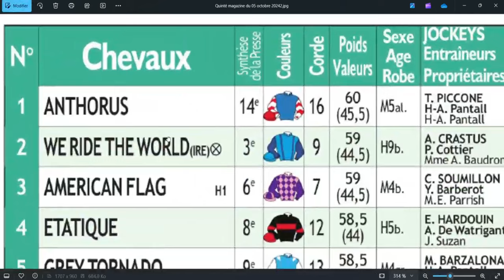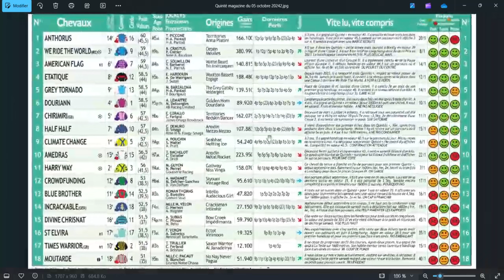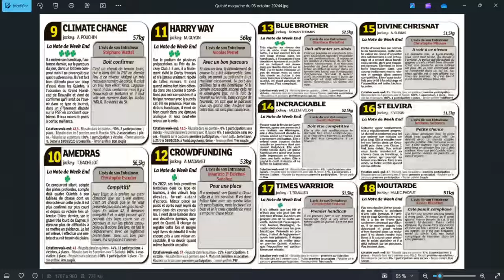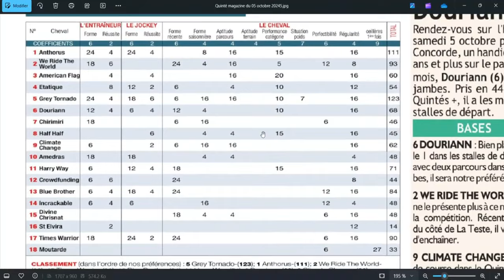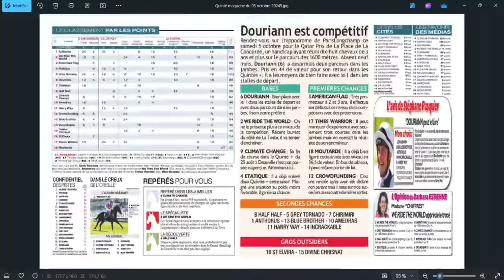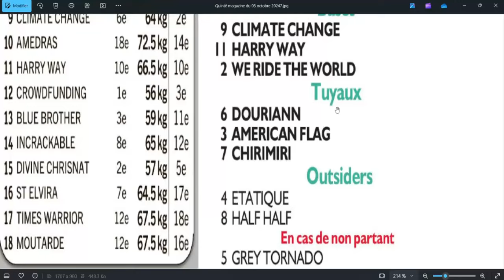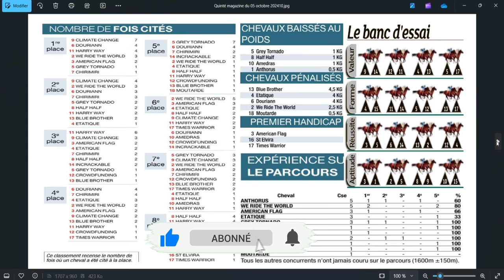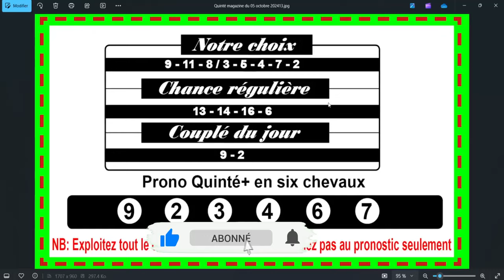QATAR PRIX DE LA PLACE DE LA CONCORDE, PARIS-LONGCHAMP, quinté+ du 5 octobre 2024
Direction ParisLongchamp, ce samedi 5 octobre 2024 pour le Tiercé-Quarté-Quinté +. Dans cette épreuve, Le Prix de la Place de la Concorde , devront s’affronter partants. La course sera disputée sur 1600 mètres, et dotée de 75 000€pronosticquinté